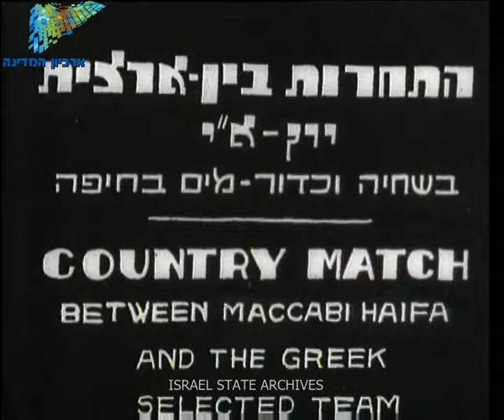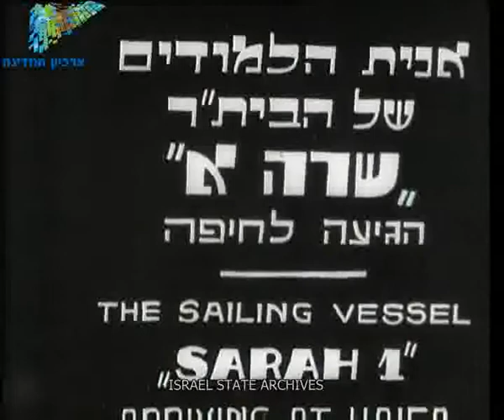יומן כרמל 103-1 ספטמבר 6 1937 - ארכיון המדינה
תחרות שחיה בין מכבי חיפה ויון באיצטדיון בת גלים בחיפה. "שרה" ספינת בית הספר ביתר מגיעה לחיפה ומסירת בתל אביב. מהגרים צעירים מגרמניה על הספינה בדרך לפלשתינה.
קישור לאתר:
סיגנטורה: 00118uu
carmel newsreel I 0103